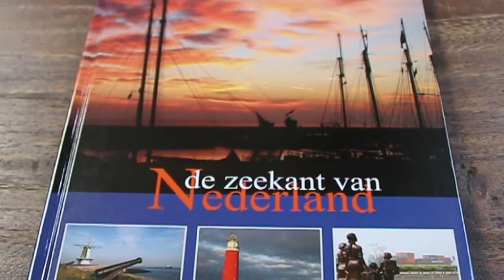De Zeekant van Nederland, door Marian Hamilton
De zeekant van Nederland, waar verbinding voelbaar is

Nederland en water zijn onlosmakelijk met elkaar verbonden. Voor u ligt een compleet overzicht van het grootste natuurgebied van Nederland. Met dit boek verwacht ik te inspireren, evenals het voor mij inspirerend was om aan te werken. Al bladerend, lezend en kijkend naar de foto’s, het voelt als reizen.

De zeekant belicht in de richting Zuidwest-Zeeland naar Noordoost-Groningen en daarbij vijf keer ’links af’ voor een ontspannen en kenmerkend eilandgevoel aan de Wadden.

Naast de variatie in het landschap, historisch besef, cultureel erfgoed, internationale logistiek en bedrijvigheid, toerisme, de mens in beweging en het toekomstgericht rekening houden met de kracht van water, dragen ook alle seizoenen bij aan een kleurrijk geheel. Door de geïllustreerde inhoudsopgave en de nationale driekleur steeds paraat in de kantlijn, blijft het duidelijk waar u zich al bladerend aan de zeekant bevindt.

De getijden, vuurtorens, windmolens, Deltawerken en de meer dan 700 afbeeldingen met begeleidend schrijven zorgen voor juist die informatie, die het gevoel voor en een verblijf aan de zeekant nog intenser en meer verbonden kunnen maken.

Met de hoopvolle gedachte dat dit boek een positieve bijdrage zal leveren aan verbinding en saamhorigheid tussen alle Nederlanders en zij die met interesse naar ons land kijken, wens ik u keer op keer een vreugdevolle beleving met de zeekant van Nederland.